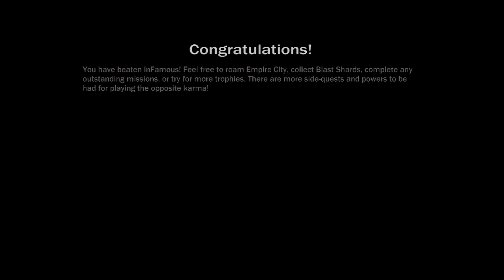inFamous [HD] - Good Hard Mode Final BOSS Kessler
took me 18 minutes died many times i cut those off lol Enjoy